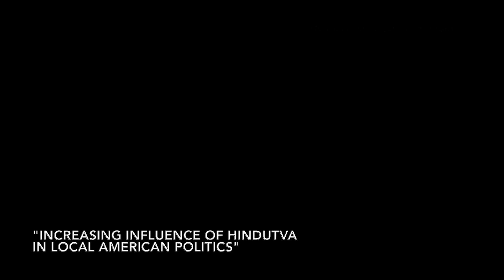"Increasing Influence of Hindutva in Local American Politics"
In a webinar hosted by Hindus for Human Rights-USA, I joined HfHR co-founder and member of the board of directors Raju Rajagopal to discuss the issue of increasing influence of Hindutva in local American politics.

Specific US politicians discussed include:

- Rep. Tulsi Gabbard (Hawaii, 2nd district)
- Rep. Ami Bera (California, 7th district)
- Rep. Raja Krishnamoorthi (Illinois, 8th district)
- State Rep. Padma Kuppa (Michigan, 41st district)
- Candidate Rishi Kumar (California, 18th district)
- Candidate Ritesh Tandon (California, 17th district)
- Candidate Sri Preston Kulkarni (Texas, 22nd district)